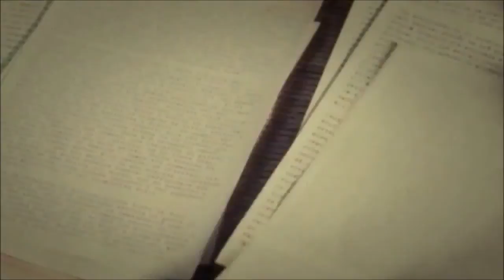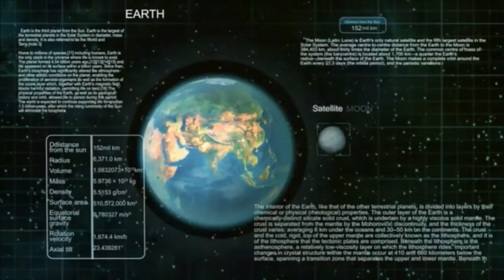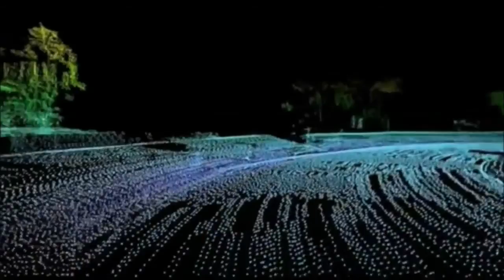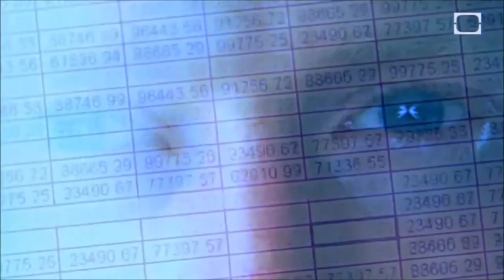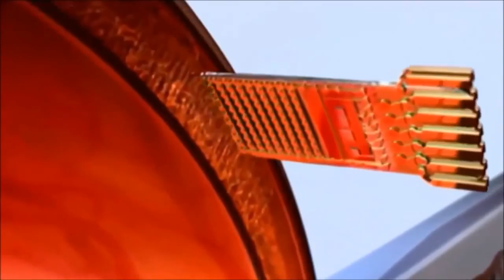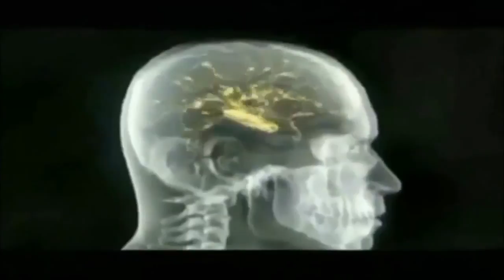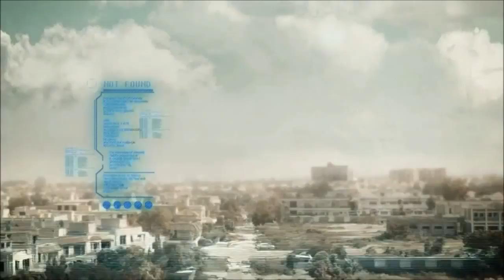Part 2 - A Message for Humanity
The Fifth Interview of Dr Neruda
A Message for Humanity